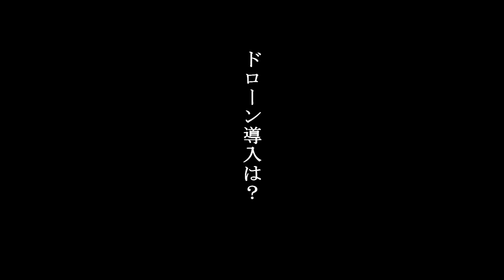ドローン農業～ラジコンヘリコプター保有農家の意向は？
現在、小型無人ヘリで防除を行っている農家は「ドローン機」への切り替えをどう考えているのか？